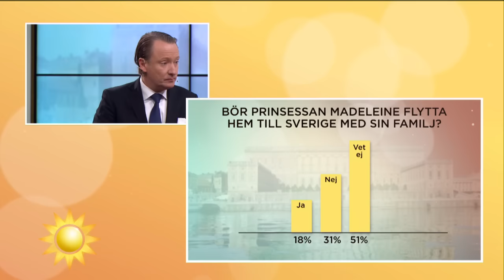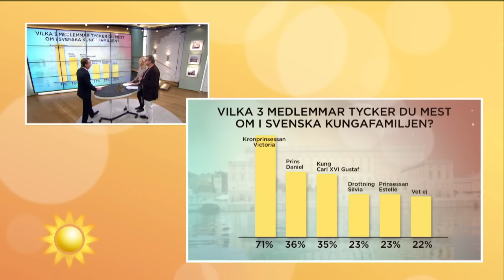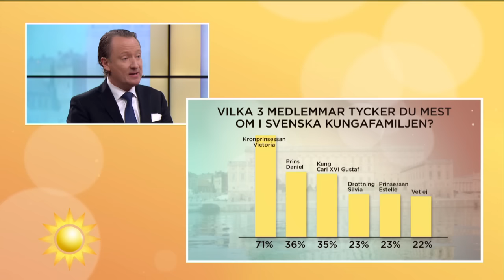Favoriterna i kungafamiljen - Nyhetsmorgon (TV4)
Nyhetsmorgon i TV4 från 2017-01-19: Ny undersökning avslöjar vem som svenska folket gillar mest i kungahuset! Chefredaktören för Damernas Värld Johan T Lindwall om varför vinnaren är favoriten.